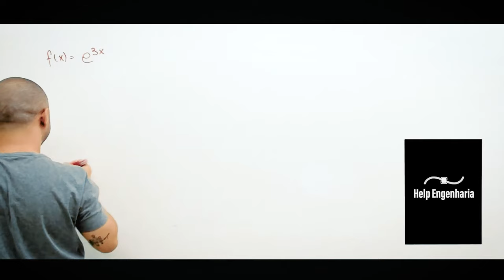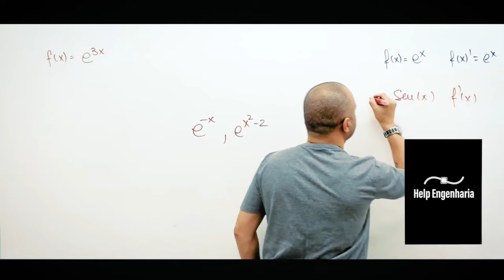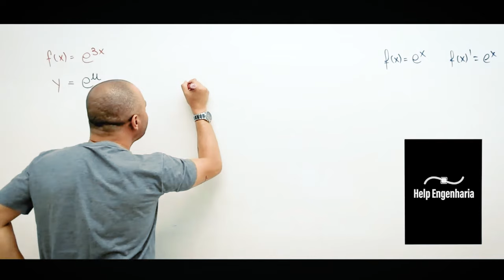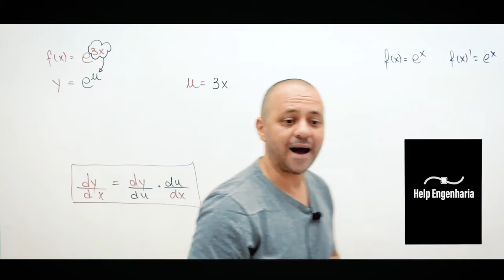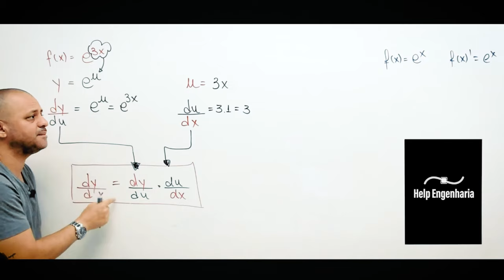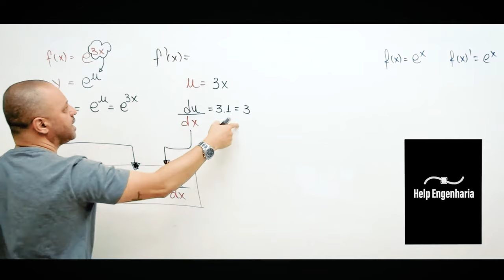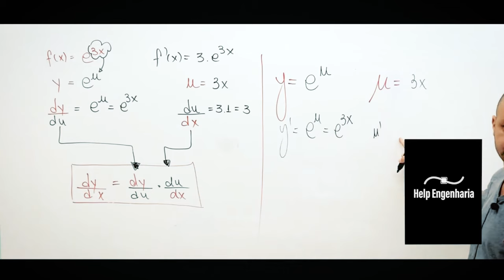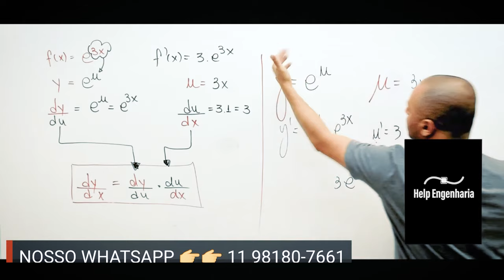Explicando a regra da cadeia